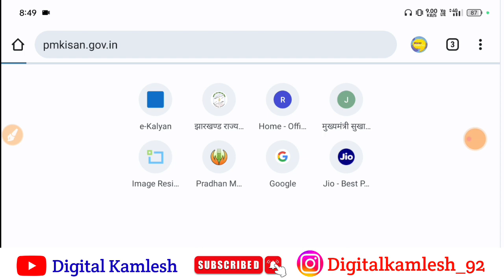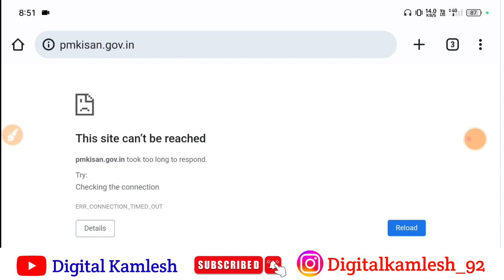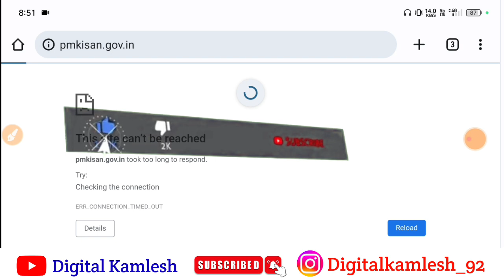pm kisan portal बंद हो गया अब पैसा मिलेगा या नहीं 🚨 pm kisan 14th installment date 2023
pm kisan 14th installment date 2023 | pm kisan ka paisa kab aaega | pm kisan new update | pmkisan

pm kisan 14 kist date 2023

pm kisan

pm kisan 14 installment news